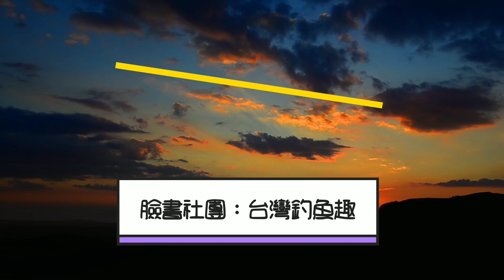魚群換主角了，還是咬一波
今日釣查出水口，夏日模式就要改變口味……
臉書社團(台灣釣魚趣)歡迎加入交流:
蝦皮購買：
shopee.tw/peter921825
相關產品購買：line聯絡limfisher
電話聯絡:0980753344(請先傳短訊告知您要的產品)
練餌面交自取:台中南屯區
練餌急救站或想試用的可至下面釣具店購買(陸續增加中):
台中阿鴻釣具店零售中:台中市龍井區臨港路2段19號  電話:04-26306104
鹿港椰子園釣具店零售中:彰化縣鹿港鎮彰濱五路二段220號 電話:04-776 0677
雲林卡多釣具店零售中:雲林縣台西鄉海豐路二段382號 電話:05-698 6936
苗栗苑裡大海釣｀具店零售中:苗栗縣苑裡鎮自強街14巷24號 電話:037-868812
桃園優美釣具店零售中:桃園市新屋區中山西路三段832號   電話:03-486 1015
彰化芳苑二林柏陽釣具店零售中：彰化縣二林鎮二溪路一段306號 電話：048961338
台南瑞珍釣具行零售中:台南市中西區文賢路156號 電話:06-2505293
台南上星釣具店零售中:台南市安平區漁光路118號之7 電話:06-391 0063